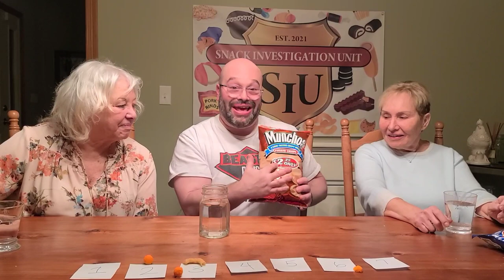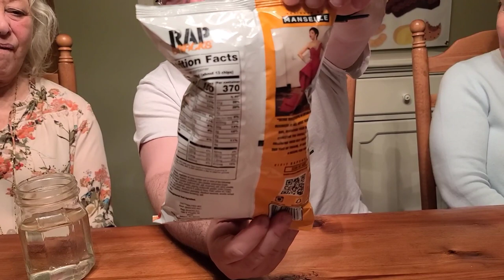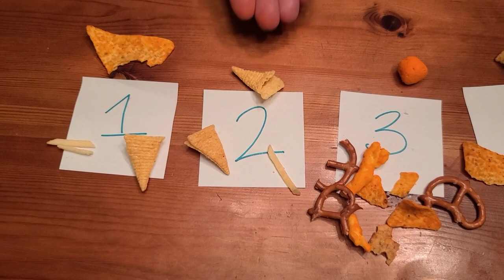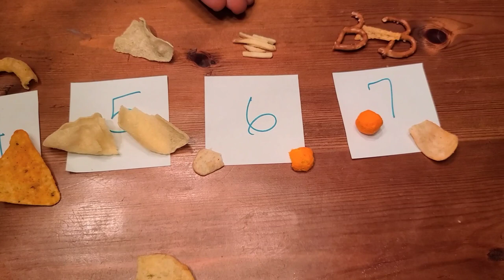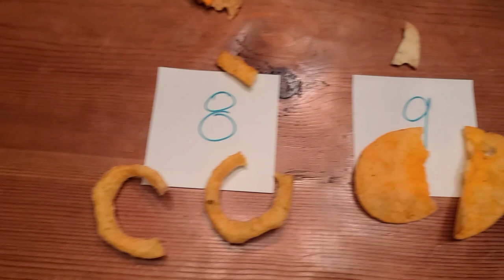TWO GRANDMOTHERS TRY MODERN CHIPS AND SNACKS!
BATTLE OF THE GRANDMOTHERS!!! The Snackmaster General is joined by two grandmothers - his mother and mother in law for a review that spans the generations of snack investigations. We investigate the current state of the chips game – from classics like doritos and Cheeseballs to Munchos and CardiB chips?!? Are the Brooke two bites genetic? Will the grandmothers like the current offering of chips as compared to the ones of their youth? Where will the Snackmaster General rank Funyuns and Bugles? Tune in and find out.